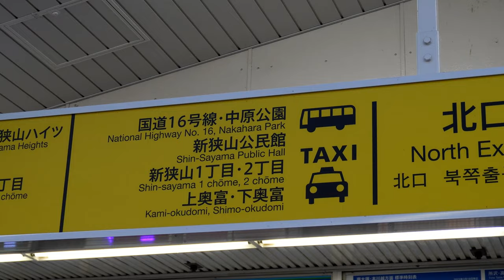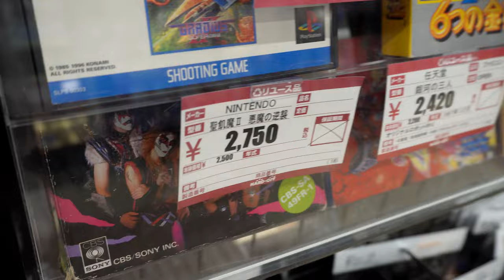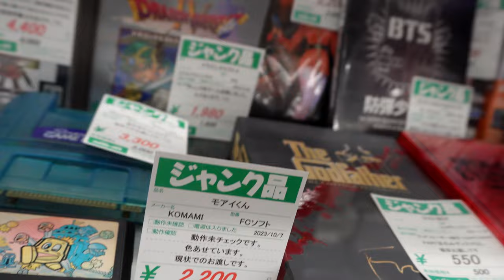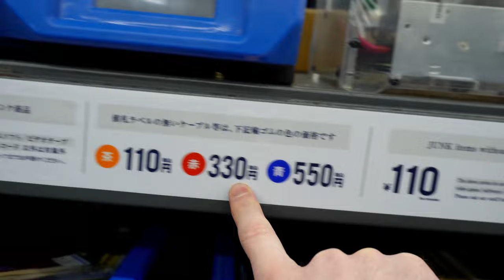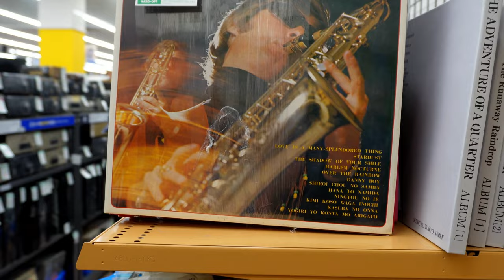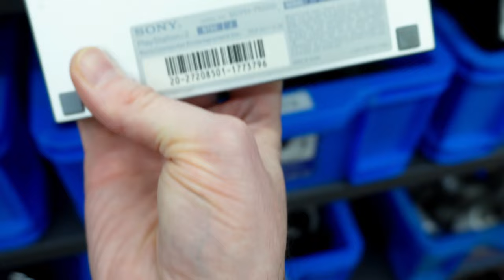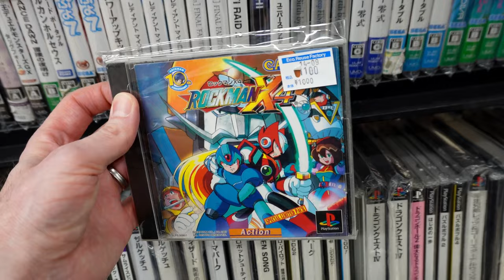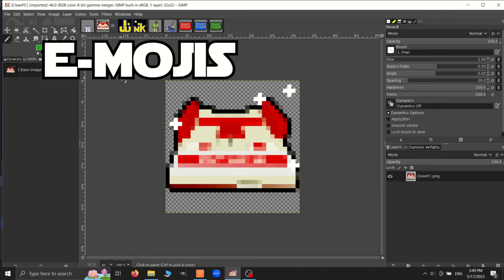Last Retro Game Deals Left in Japan?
In Last Retro Game Deals Left in Japan we attempt to find the last remaining retro game deals in Japan before the surplus runs dry. Stick around to see what I take home.

Today's Shops: TBA